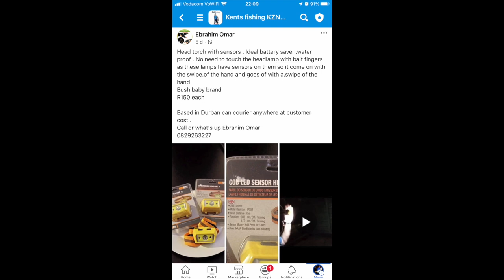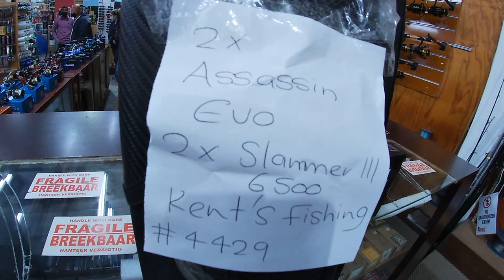KOB in Trafalgar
KOB & a Catch up with Kents Fishing